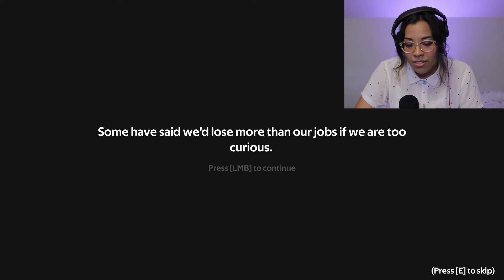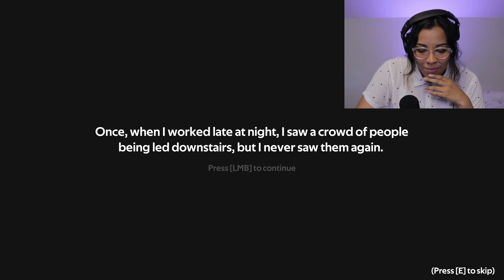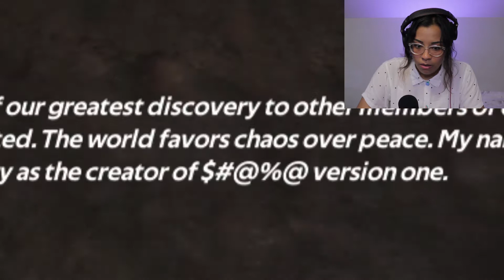i suffer // 2 itch.io horror games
this wasn't the plan, but plans change.